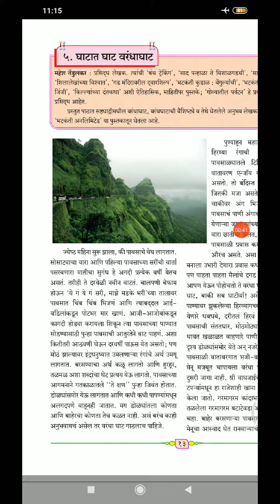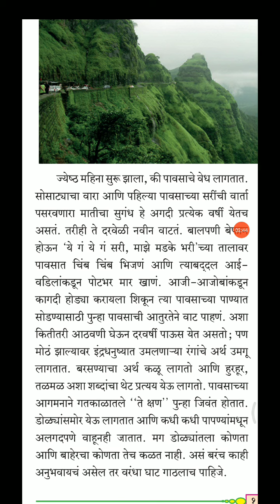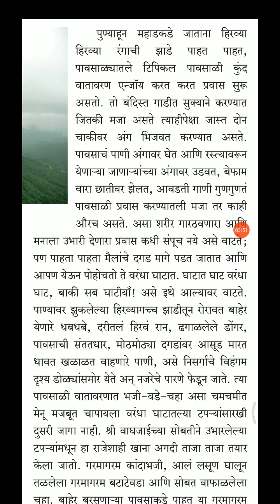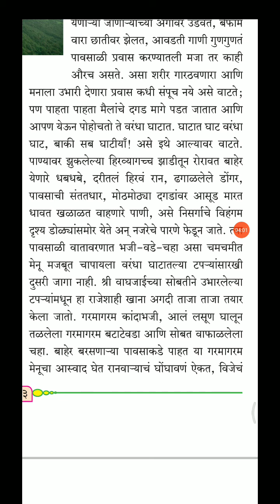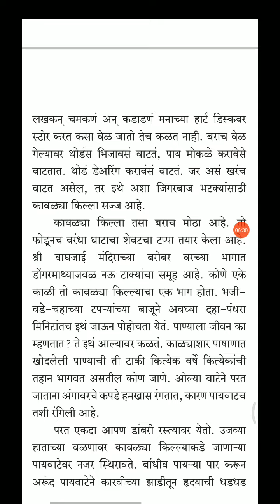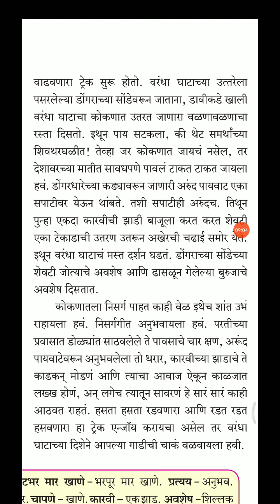8th marathi English medium ghatat ghat varandha ghat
8th Eng medium ghatat ghat varandha ghat Maharashtra board